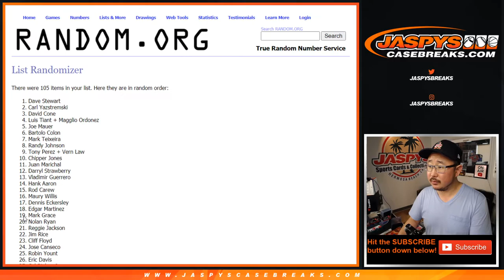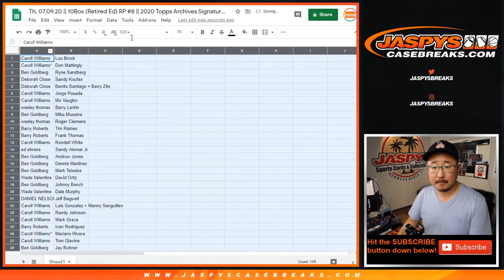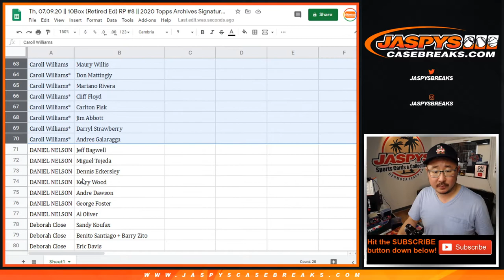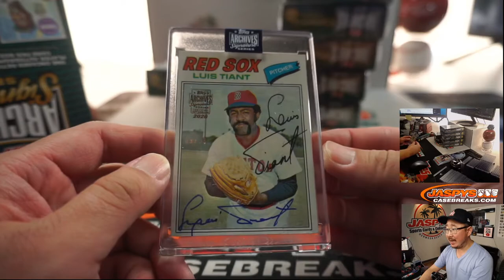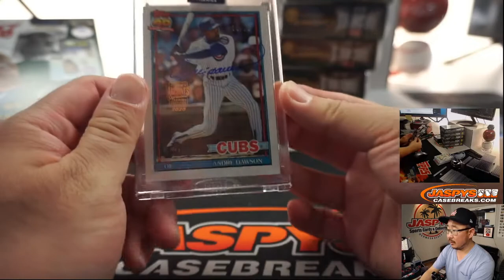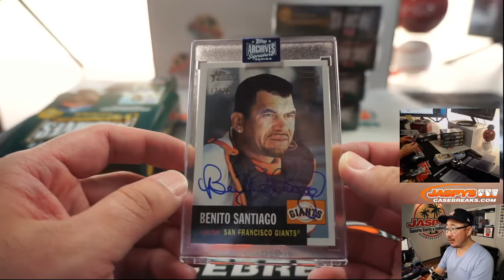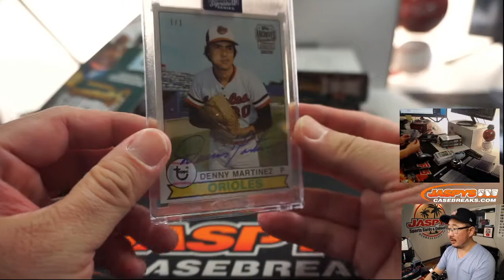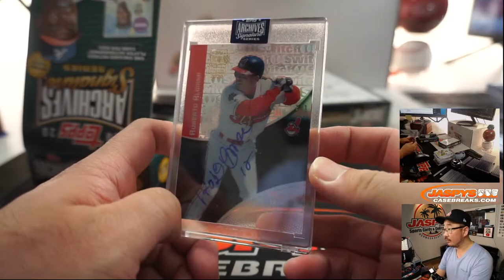Th, 07.09.20 || 10Box (Retired Ed) RP #8 || 2020 Topps Archives Signature Series Baseball (MLB)